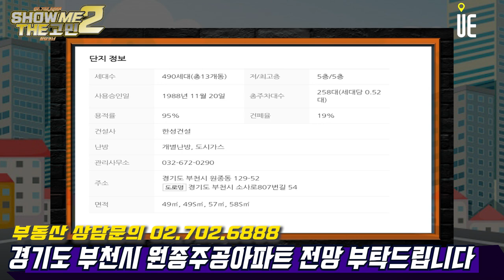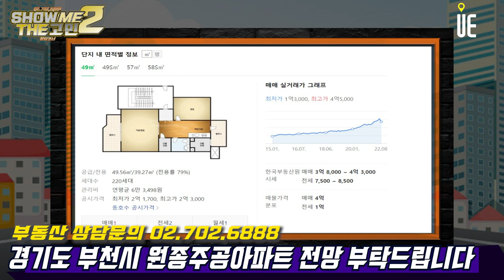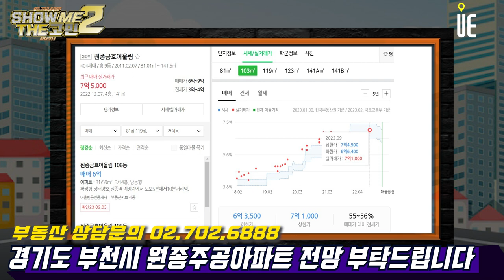원종주공아파트 거주중입니다. 향후 전망 어떨까요? [쇼미더고민]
[도시와경제]

원종주공아파트 거주하고 있습니다. 향후 전망 부탁드립니다.